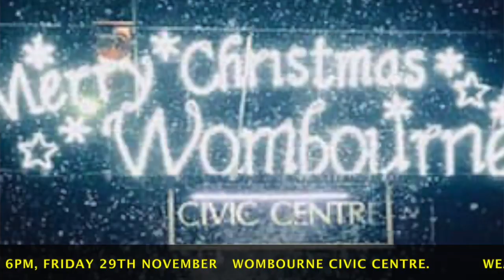Weather Forecast for the Wombourne Christmas Light Switch on 2019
Simon Keeling gives us a run down of the weather for the big night coming up in Wombourne Village for the Light Switch on.